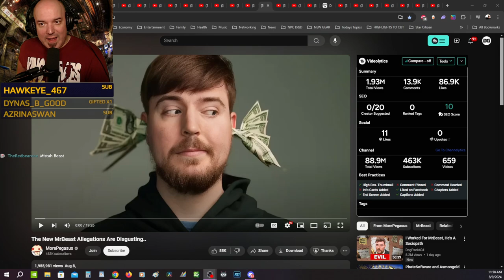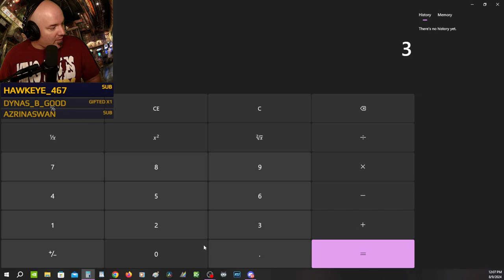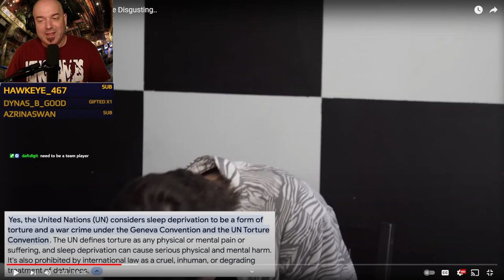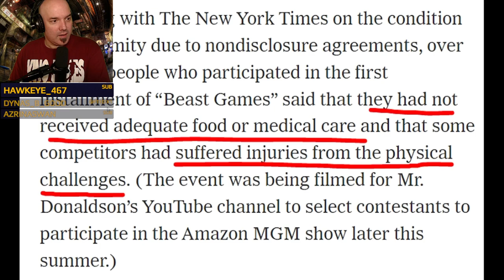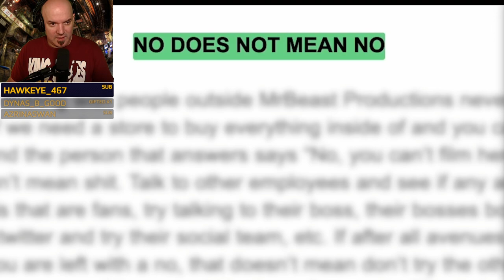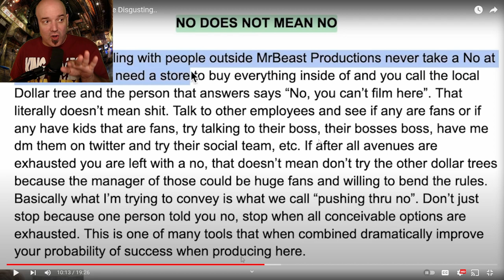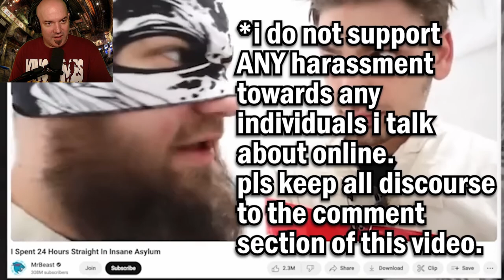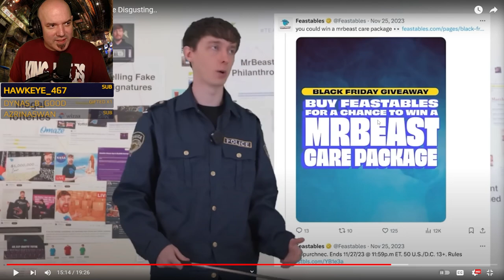DG REACTS to MR. BEAST FALLOUT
Video Topic: This is my first time delving into this crazy topic about Mr. Beast.